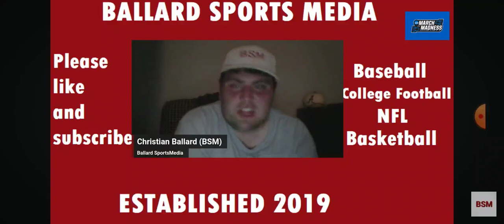SPORTSCASTER/BAMA FAN REACTS TO ALABAMA WIN VS UNC TO REACH ELITE 8